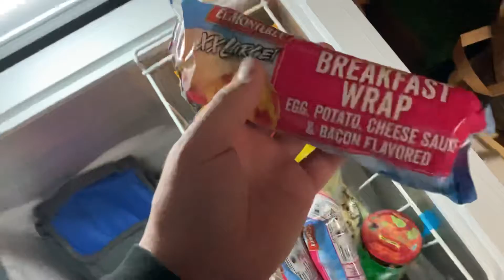Wake up routine